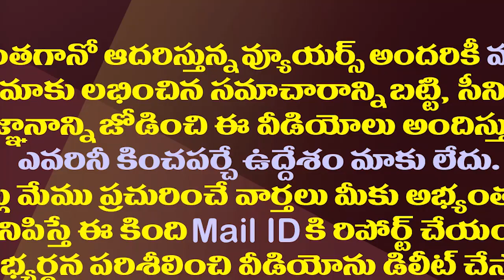అది మీ పరిధి కాదు..నిమ్మగడ్డను జగన్ సర్కారు స్ట్రాంగ్ రిప్లై| AP Govt Rejects SEC Nimmagadda Orders